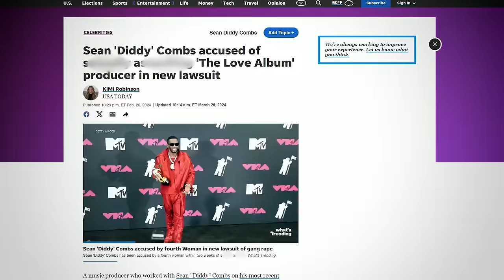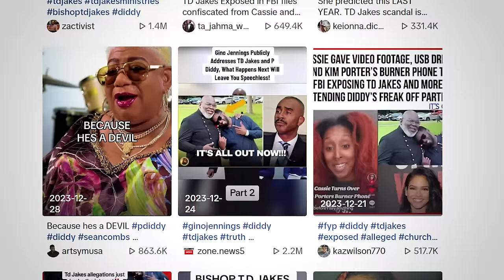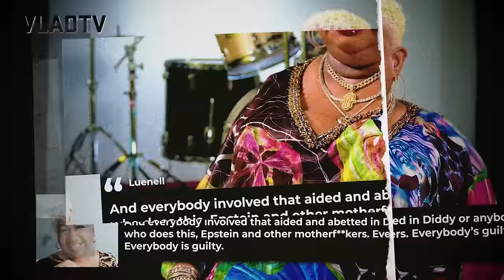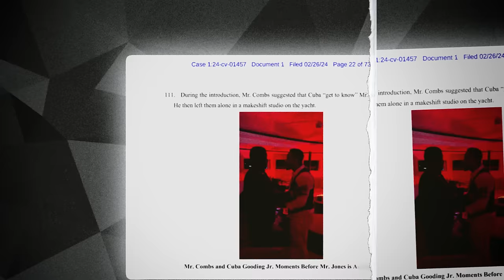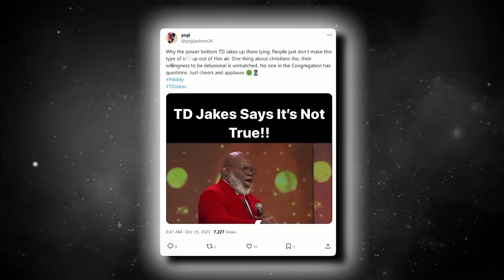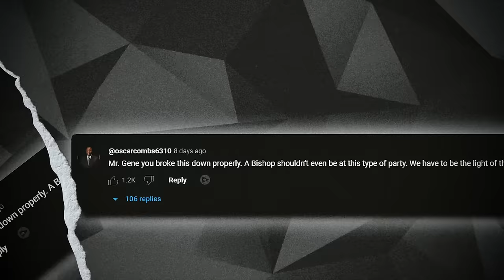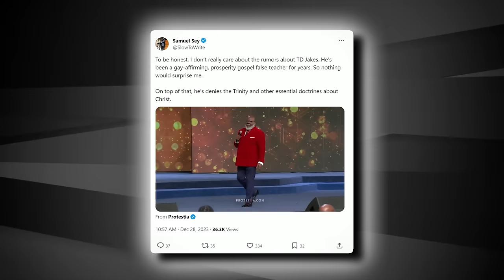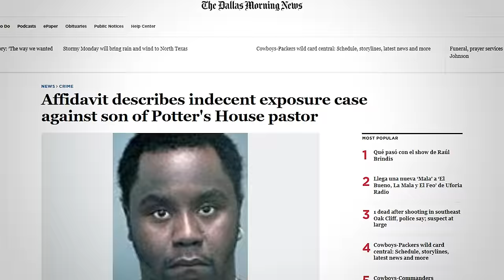Diddy SNITCHES On TD Jakes After FBI Find Freak-Off Footage Of The Pastor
TD Jakes CONFRONTS Diddy For Saving His Own A** And Snitching On Him

Hey guys, you’re gonna have to sit down for this one cus there's some serious drama brewing in the world of TD Jakes and Diddy. Yeah, you heard that right. These two have been in cahoots for a minute, working together to save Diddy’s image and whatnot. But guess what? Things just took a wild turn.

So news drops that the FBI is sniffing around Diddy, and suddenly TD Jakes finds himself dragged into the mess. I mean, unexpected twists, right? One minute they're collaborating, and the next, they're both staring down the barrel of a federal investigation.

Now, you can imagine Jakes ain't exactly thrilled about this situation. I mean, who would be? He's looking at potential trouble thanks to Diddy's actions, and let's just say he's feeling a bit, shall we say, peeved. And rightfully so! And the way we know Diddy, he wouldn’t hesitate a second to save his own skin, so word on the street is, he’s snitching on everybody in his inner circle. And yes, that includes people like Jay-Z and TD Jakes!

So, what's the plan? Well, you better believe TD ain't just gonna sit back and let this slide. Oh no, he's gearing up for a showdown with Diddy himself. It's gonna be a face-to-face confrontation like no other, where he is gonna demand some serious answers and hold Diddy accountable for dragging them both into this mess.